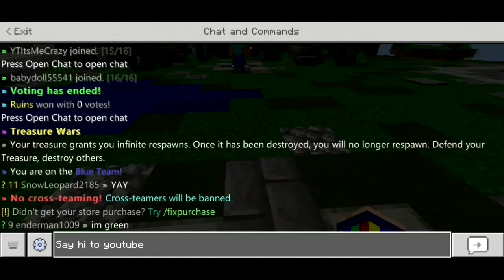IF I DIE THE VIDEO ENDS!! - Minecraft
Hey, what's going on guys! ItsMeCrazy here. I love to make MCPE videos for your entertainment and hope that you guys like them! Thank you guys so much for watching, and I hope that you enjoyed! (😉)